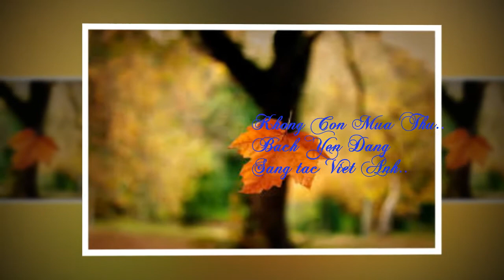Không Còn Mùa Thu - Nhạc & Lời Việt Anh & Trình Bày Bạch Yến Dặng